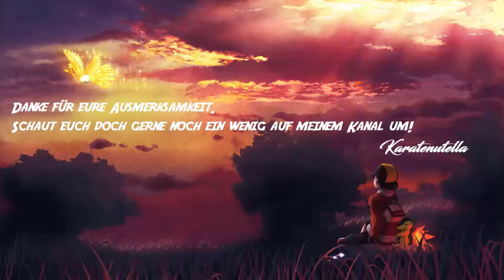Let's Play Pokémon SoulSilver #12 - Jetzt geht's lous!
"Pokémon Goldene Edition HeartGold und Pokémon Silberne Edition SoulSilver sind die Nintendo DS-Remakes der im Jahre 1999 erschienenen Game Boy Color-Spiele Pokémon Gold und Silber. Sie wurden am 8. Mai 2009 von Nintendo angekündigt[1] und erschienen [...] in Europa am 26. März 2010 [...]. Der Spieler reist in diesen Editionen wieder durch die Johto-Region, in welcher ihm wie in Gold, Silber und Kristall die Anfangspokémon Endivie, Karnimani und Feurigel beiseite stehen. Ebenfalls kann man, nach dem Abschluss der Pokémon-Liga, wieder die Kanto-Region besuchen. Die Hauptstory weist kleine Veränderungen auf. In HeartGold und SoulSilver läuft das Pokémon, dass an die erste Stelle im Team gesetzt wird, immer hinter dem Trainer bzw. der Trainerin her. "

Wir werden dieses Spiel uns zu Gemüte führen, indem wir einfach mal auf eine Challenge verzichten und die Inhalte genießen. So wie damals auf meinem alten Kanal Pokémon HeartGold. Ich hoffe ihr werdet von alten Erinnerungen wach gerüttelt oder einfach neu amüsiert sein.

Ich spiele das Spiel mit einem Emulator und nehme das ganze mit Camtasia Studio auf. Bei Fragen wendet euch doch bitte an mich.
Community-TS: ts82.nitrado.net:10850